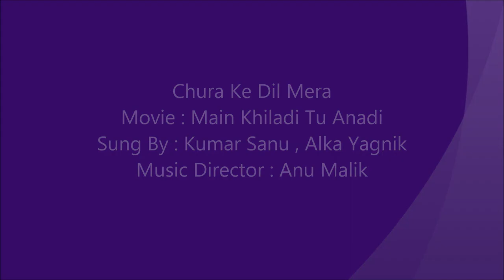CHURA KE DIL MERA- INSTRUMENTAL (KEYBOARD COVER) | Main khiladi tu anadi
An all time hit 90s gem, the song is recorded , sequenced , mixed and performed instrumental using only keyboards (Korg Kross 2 Sequencer) for music and Roland Xps 10 for Song playing. It is an attempt to recreate the original soundtrack details in 16 tracks.

RECORDED & MIXED : Korg Kross 2 Workstation

VIDEO CREDITS  :
 Yash Bhadkamkar

VIDEO EDITING & GRAPHICS  :
 Mihir Bhadkamkar

Original Song Credits:

Title : Chura Ke Dil Mera
Film : Main Khiladi Tu Anadi (1994)
Singers : Kumar Sanu , Alka Yagnik
Music Director : Anu Malik